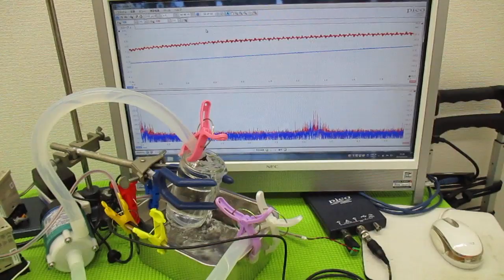メガヘルツの超音波発振制御プローブを利用した実験動画 ultrasonic-labo